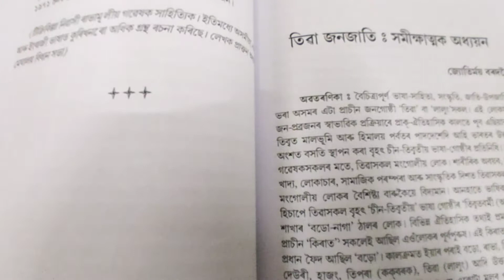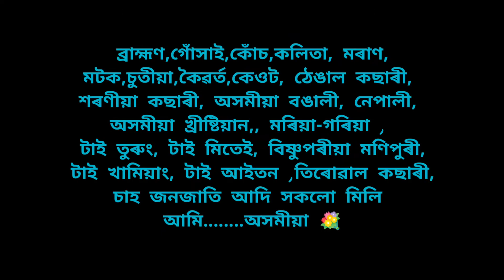চুটি গান - কথা /সুৰ / কণ্ঠ - নয়ন কলীয়াবৰীয়া সংগীত : প্ৰাঞ্জল বৰা পৰিকল্পনা/সম্পাদনা: মৃদুল বৰুৱা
চুটি গান:

কৱৰী কুসুম মিউজিক ক্ৰিয়েচনৰ নিবেদন:
কথা /সুৰ / কণ্ঠ -
নয়ন কলীয়াবৰীয়া
সংগীত  : প্ৰাঞ্জল বৰা
পৰিকল্পনা/সম্পাদনা: মৃদুল বৰুৱা
(নয়নজ্যোতি শইকীয়াৰ  এটি নতুন সম্পৰীক্ষা৷ অসমীয়া আধুনিক সংগীতৰ যাত্ৰাত চুটি গান এক চিন্তাৰ খোৰাক৷ চুটি ছবি যদি হ’ব পাৰে, চুটি গল্প যদি হ’ব পাৰে তেনেহ’লে চুটি গান কিয় হ’ব নোৱাৰে? তেনে এক চিন্তাৰে নয়নৰ এয়া ক্ষুদ্ৰ প্ৰচেষ্টা৷)

বি: দ্ৰ : সংগৃহীত প্ৰতিটো ভিডিও ক্ৰেডিট দিয়া হৈছে। ধন্যবাদ সকলোকে।